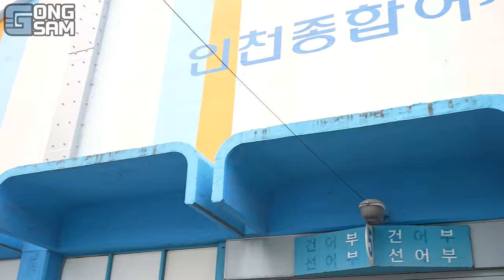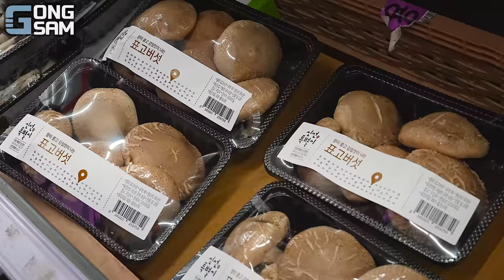ASMR MUKBANG 해물찜 & 대왕 문어 & 킹크랩 FIRE Noodle & Spicy Seafood & Octopus & King crab EATING SOUND!